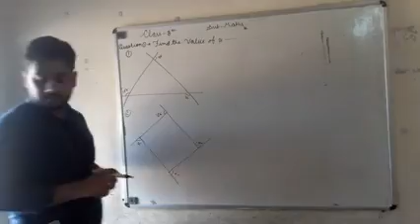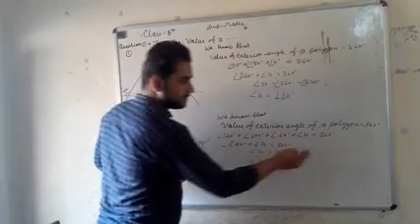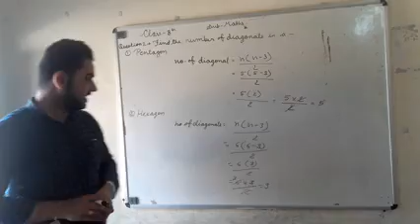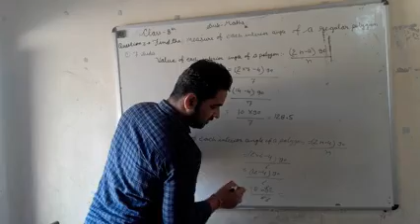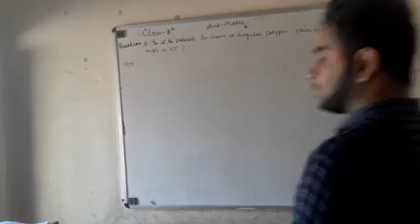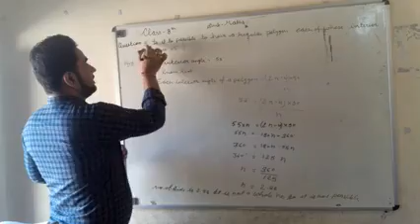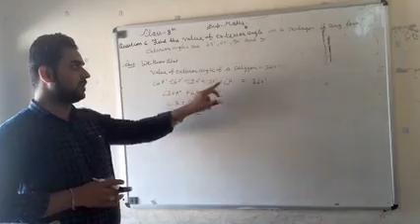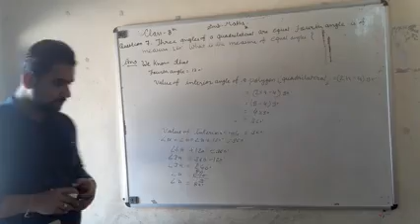Class 8 Maths Chapter 3 Polygon Part 4